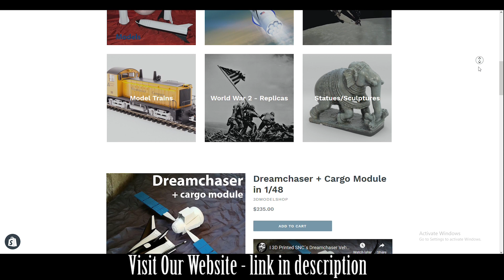Schauberger Vortex Technology - Hyperbolic Nozzle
This Hyperbolic Nozzle, is a one piece, pressure fit 3Dprinted in a transparent PLA which allows us to see the amazing vortex that is generated inside!!!
Re-structure the Water! Water your plants. Pulverize it!